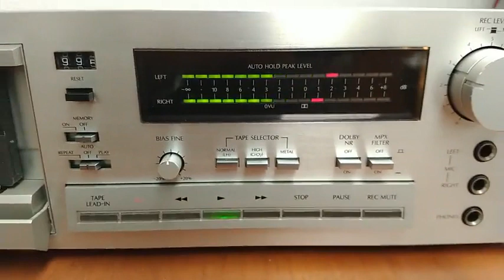Deck sansui d-350m direct drive 2 motores metal 1167516793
Deck sansui d-350m direct drive,2motores,2 cabezas,cinta metal,vumettos peak hold
CONTACTO...JESUS..Cel. 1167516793 whatsapp. BERAZATEGUI BS AS ARGENTINA